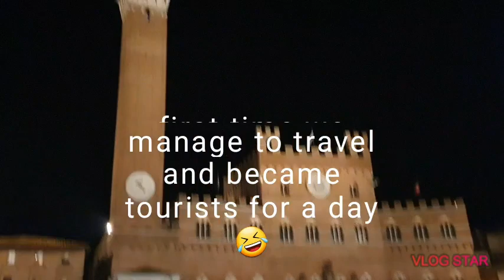Tourist for a day🤣 SIENA AND ROME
It's always fun to be a tourists. But honestly speaking it's tiring🤣, maybe I'm not used to it.. enjoy watching our short visit in SIENA TUSCANY 😍